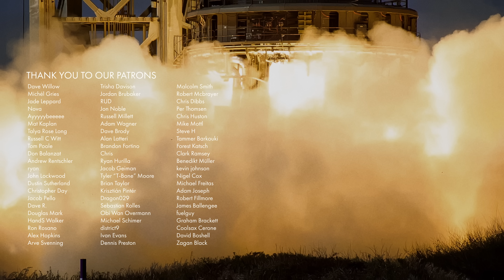Starship Static Fire - Watch ultra-slowmo of Booster 7 Raptor Engine Testing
Grab headphones and listen to SpaceX Starship Booster 7 static fire 11 raptor engines during this week's long-duration test. Then watch 14 raptor engines ignite in ultra-slowmo during the previous test fire. Watch SpaceX's new FireX system in full operation... if only it didn't obscure so much detail for photographers!!?

Thank you so much to our Patrons and Youtube Members who make everything possible. Special thanks to our team's Andrew Keating for amazing raptor audio captures